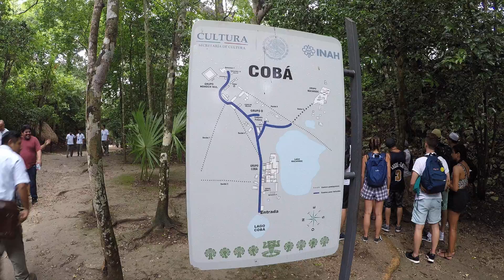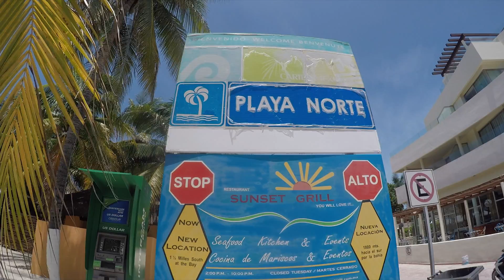MEXICO - Kicking it in Cancun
Wander In Two

What better place to hold a surprise 30th birthday for our good friend Devin than Cancun, Mexico. Nine years ago to the summer this is exactly where the friendship all began. In recent years, despite the distance between London and Denver, our friendship with Devin and Neha has went from strength to strength. After Devin and Neha made the journey to Scotland for Jamie's 30th there was no way we were going to miss out on the surprise 30th Neha had organised. On this trip we had the pleasure of meeting some of Devin's oldest, closest and furthest friends. From Coco Bongos to Isla Mujeres and a few cases of Delhi belly this trip had it all. We may Wander In Two but their is definitely no greater memory than a memory shared especially with these two. Happy birthday Devin and here's to happiness, health, friendship and many many more trips together.